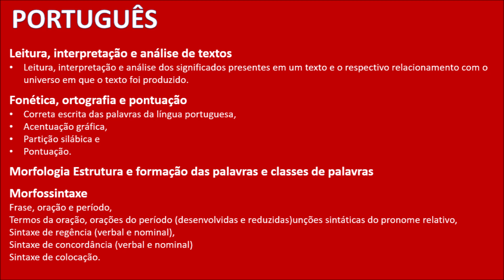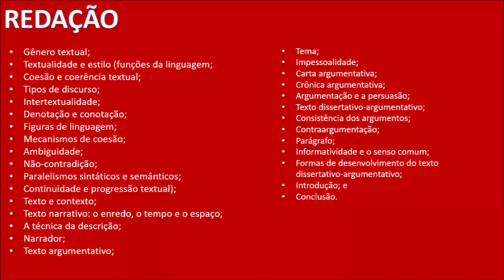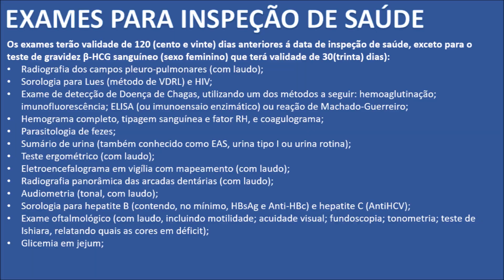EDITAL ESA 2020 - ÁREA GERAL E AVIAÇÃO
Deixe sua colaboração! Comente e Compartilhe!

ATENÇÃO:
Exame Intelectual adiado para 30 de agosto em função da Pandemia Mundial de Coronavírus (COVID-19). Informações no vídeo postado dia 02/abril/2020